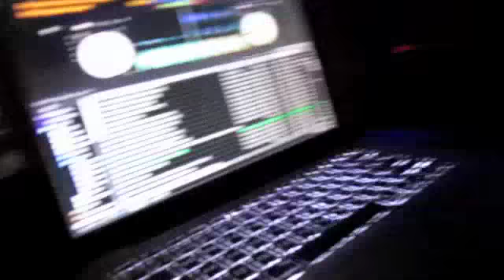Miami Prime's New Thursdays Club Night with Cato-K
Join us every Thursday night  for our all NEW Miami Prime Club Night with Y100 Cato K and other top DJ's from 10pm to 3am.  2 for 1 drink specials till midnight.